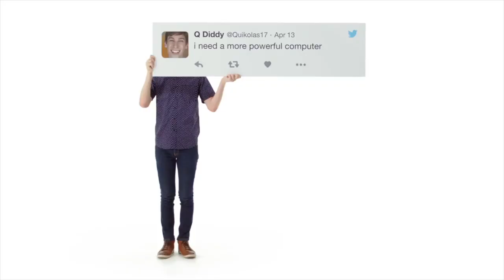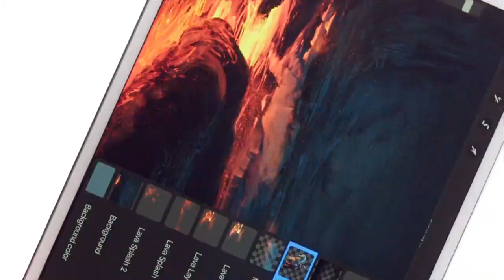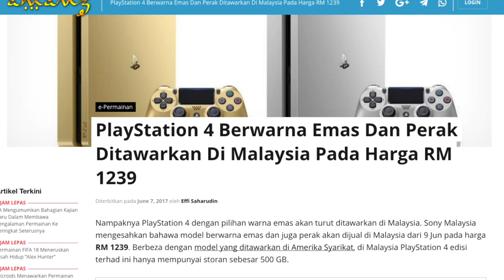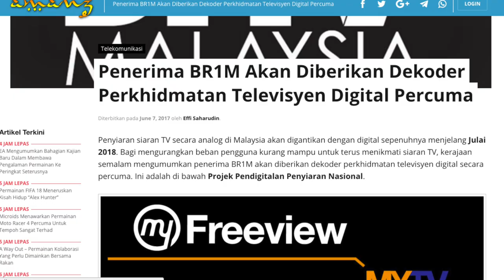Mingguan Amanz - Apple WWDC 2017, iMac Pro, PS4 Emas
Minggu ini, acara WWDC 2017 oleh Apple mencuri perhatian, dimana gergasi perkomputeran berkenaan bukan sahaja memfokuskan kepada ciri-ciri baru melalui perisian iOS dan macOS, tetapi juga Apple turut mengumumkan sejumlah produk baru yang diberikan kemaskini.

Antara produk baru yang diumumkan adalah termasuk kemaskini kepada MacBook dan iMac, selain iMac Pro baru, iPad bersaiz 10.5-inci, dan juga speaker pintar yang dinamakan Apple HomePod.

Beberapa peranti baru turut telah diumumkan pada minggu ini, termasuk Oppo R11, selain teaser untuk OnePlus 5.

Selain itu, di Malaysia, Sony telah memperkenalkan PlayStation 4 berwarna emas dan perak, selain Asus pula bakal menawarkan pesaing Raspberry Pi mereka tidak lama lagi. Untuk penerima Br1M pula, anda akan mula menerima dekoder percuma untuk siaran digital.

WhatsApp minggu ini telah menambah sokongan perkongsian gambar dalam bentuk album, selain aplikasi Mengaji.com turut telah boleh dimuat-turun oleh pengguna iPhone.